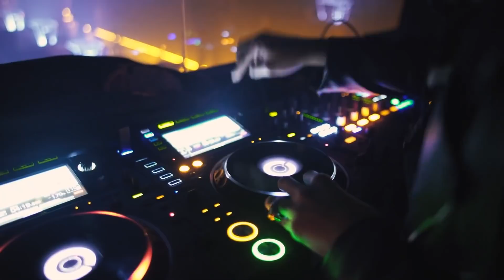Merlin Santana | The Steve Harvey Show, Musical Pursuits & A Tragic End No One Saw Coming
Actor and rapper Merlin Santana was born in New York City on March 14, 1976 to immigrant parents from the Dominican Republic. His birth was actually a magical miracle! Ironically, that’s also how he got his name. He was born extremely premature. Doctors believed that he would surely have physically and mental health problems. However, he was perfect! So, since he magically defied all the odds, his parents named him Merlin, after the 1940’s fictional character Merlin The Magician.

Let's Get To The Root lives up to its name by going beyond just the surface. This channel is a deep dive into all the interesting and shocking information about all your favourite Hollywood celebrities, entertainers, social media personalities, public figures, movies, television shows and more from back in the day. And, gives you all the feels reminiscing about those back in the day memories. Here we'll answer all your burning questions and give you all the juicy details you never knew before!